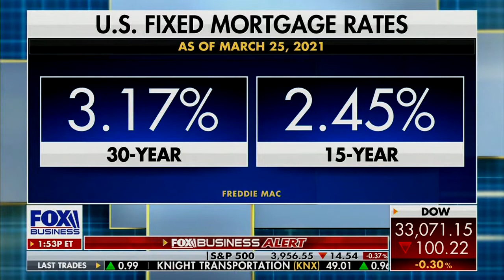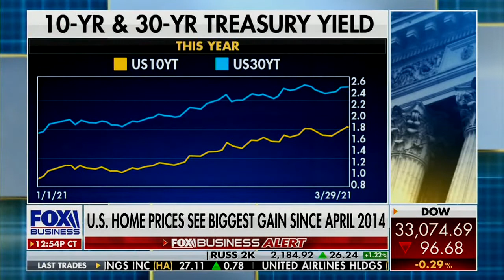RogersOnTV I FOX Business with Neil Cavuto